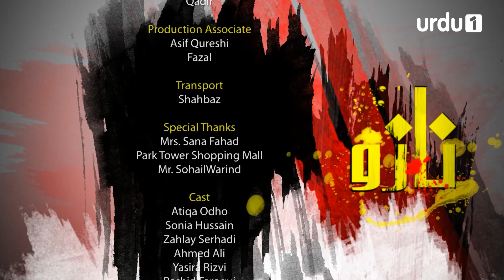Nazo - Episode 5 | Urdu 1 Dramas | Sonya Hussain, Zhalay Sarhadi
Nazo | Urdu 1 Dramas | Sonya Hussain, Zhalay Sarhadi

In the society that we live in giving birth to a son is the ultimate pressure on a woman. Even in this time and day people consider daughters to be a burden on their families. We forget that the most important thing that one should pray for is that whatever God blesses us with be it, a boy or a girl they should be perfectly normal and healthy. Nazo is a drama that portrays the mentality and mindset of how people see these mentally challenged children.

It is a story of two sisters who share a bond that can never be broken. Nazo is a mentally challenged girl who cannot even speak properly she only understands the language of love and for her Samra is her world. It shows how special children like Nazo are a blessing from God yet we fail to provide them with the love and care that they deserve. Don’t these special children deserve a chance to be happy? Should they really be sent to mental asylums?